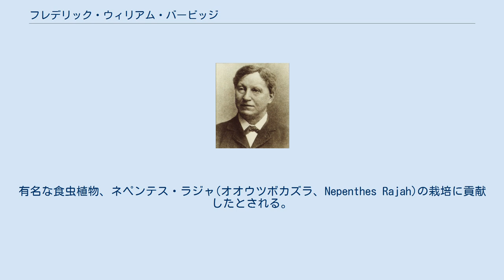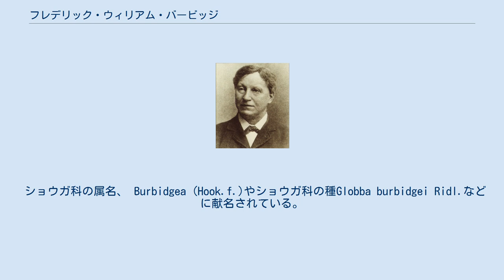フレデリック・ウィリアム・バービッジ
ヴィクトリア名誉メダル_(園芸)_受賞者
フレデリック・ウィリアム・トーマス・バービッジ フレデリック・ウィリアム・トーマス・バービッジ（Frederick William Thomas Burbidge、1847年 - 1905年）はイギリスの園芸家、プラントハンターである。
ヴィーチ商会のために、東南アジアの植物を収集した。
 レスターシャーのウィムズウォールドに生まれた。
はじめキューガーデンの庭師として働いた。
1877年から1878年の間、ヴィーチ商会のために東南アジアで植物の収集を行った。
マレー半島、ボルネオなどを探検し、ピーター・ヴィーチとともにキナバル山やインドネシアの島々の高山も探検もした。
有名な食虫植物、ネペンテス・ラジャ(オオウツボカズラ、Nepenthes Rajah)の栽培に貢献したとされる。
1879年からダブリンのトリニティ・カレッジ植物園の学芸員を務めた。
1894年に、カレッジ・パークのキーパーに任じられ、ダブリン大学から名誉学位をえた。
1897年にイギリスの王立園芸協会 (RHS) からヴィクトリア名誉メダルを受賞した。
 ショウガ科の属名、 Burbidgea (Hook.f.)やショウガ科の種Globba burbidgei Ridl.などに献名されている。
 Burb.は、植物の学名で命名者を示す場合にフレデリック・ウィリアム・バービッジを示すのに使われる。